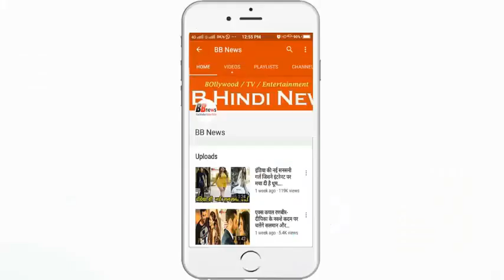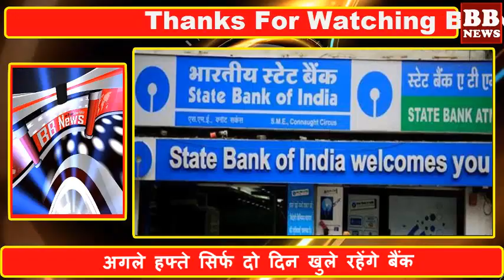अगले हफ्ते सिर्फ दो दिन खुले रहेंगे बैंक; शनिवार तक पूरे कर लें बैंक से जुड़े काम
Bank will be open for only two days next week; Work done by bank until Saturday

The bank will be open only for two days in the first week of September. In such a situation, it is necessary that all the work related to the bank be dealt with by Saturday. In fact, there will be a continuation of 4 days continuously next week. This can affect the work related to the bank. During this time, the common people may have to face the problem of cash in the ATM.

The bank will be closed on September 2 in the beginning of September month due to Sunday. After this, Janmashtami will be discharged on 3 September. There is a strike of bank employees on 4th and 5th of September on pensions and other issues. This will not work in banks due to this. The bank will open and work on September 6 and 7, but it will remain in the bank again next 2 days. That is, 8 will be on Sunday for the second Saturday and 9 on Sunday. There will be no cash supply during strike and leave, so people can get cash problem.

A strike has been announced on the call of the United Forum of Reserve Bank of India and Employees Association on 4th and 5th September after the Janmashtami vacation. Due to this strike, the work will not work in the banks. These strikes have been convened for pension updation, pension openings, and other demands. In these 2 days, bank officers-employees will collectively take a break in the country. Thus, banks will remain closed for 6 days in the first 10 days of September and no work related to banks will be done.

BB NEWS!!